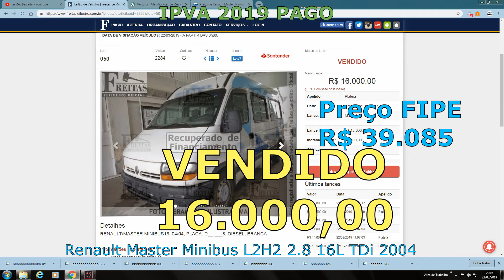CARROS BARATOS PARA TRABALHAR EM LEILÃO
SE INSCREVA NO CANAL DEIXE SEU LIKRE ( Leilão ) os carros passam rodando você pode verificar todo o automóvel estrutura,motor,pintura,pneus,se tem ar condicionado ou não,direção hidráulica,se é sinistro ou não,Resumindo todas essas informações estará impresso no catálogo do leilão  tudo para ser um ótimo negócio por experiência própria TODOS OS MEUS CARROS SÃO DE LEILÕES E COLOQUEI NO SEGURO E SEM RESTRIÇÕES PORÉM TODOS RECUPERADOS DE FINANCIAMENTO.

( Leilão ) os carros passam rodando você pode verificar todo o automóvel estrutura,motor,pintura,pneus,se tem ar condicionado ou não,direção hidráulica,se é sinistro ou não,Resumindo todas essas informações estará impresso no catálogo do leilão tudo para ser um ótimo negócio por experiência própria TODOS OS MEUS CARROS SÃO DE LEILÕES E COLOQUEI NO SEGURO E SEM RESTRIÇÕES PORÉM TODOS RECUPERADOS DE FINANCIAMENTO.